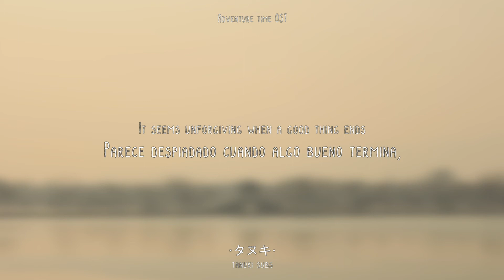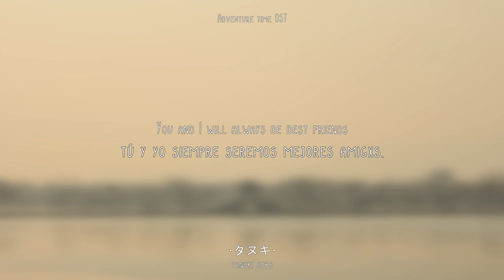Time adventure - Rebecca Sugar (Adventure Time OST) - Letra en inglés y español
La última canción de Hora de Aventura, y la última que Rebecca Sugar escribió para el show. Esta es la única grabación en el internet de ella cantando la canción, en la ComicCon de San Diego el año 2018. Me parece que esta versión es mejor que la oficial (cantada por las voces de BMO, la Dulce Princesa, Marceline y el resto de los personajes) pues su interpretación se siente más cercana al mensaje que entrega la letra. Habían ya varios videos de subtítulos de esta canción, pero me parece que cometían errores importantes en la traducción.

Espero que disfruten el video y, como siempre, si tienen cualquier duda o comentario me pueden decir y lo tomaré en cuenta :)